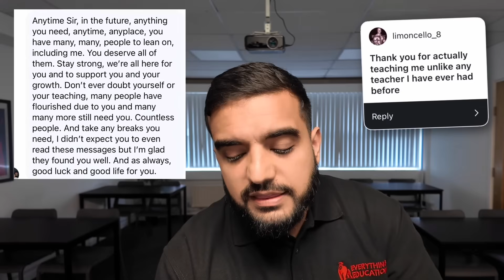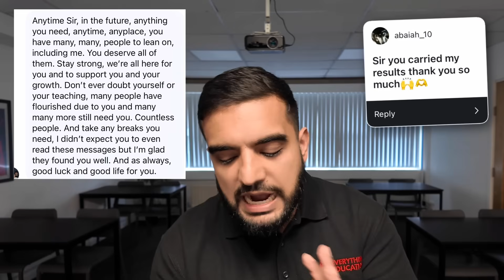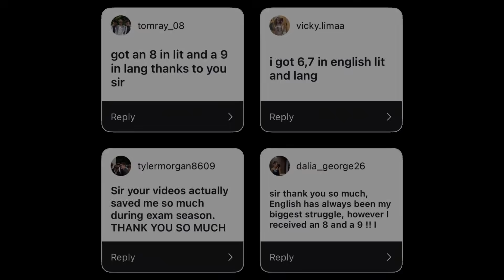Was My Teaching Good Enough?